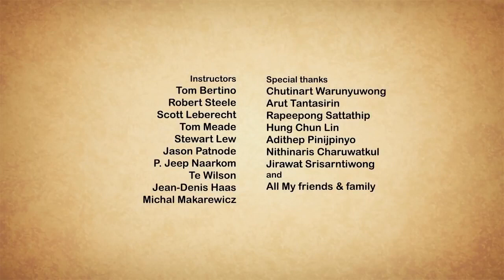Take Me Home | Animated Short Film | Nair Archawattana | The CGBros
Director - NAIR ARCHAWATTANA

Producer - ANWEI CHEN, JESSICA LADD, & KATE SELZER

Story & Design - NAIR ARCHAWATTANA

Modeling - SOMCHAI THONGYOD, & NAIR ARCHAWATTANA

Rigging - SAHASIN TANGKIJJAVISUTH, & NAIR ARCHAWATTANA

Animation - NAIR ARCHAWATTANA

CG Supervisor - DEREK FLOOD

Texture Artists  - DANA JAKOBSON, CHRISTINA SEAMAN, & ROY WANG

Lighting Leads - VICTOR LEUNG, BRET MOTYL, JUSTIN SCHUBERT, & CHRISTINA SEAMAN

Lighting Artists - DAVID NATHANAEL BECK, WILLIAM JACKSON, RICARDO MARMOLEJO, JUSTIN ROMPREY, EMRE SALIHOV, MANLIN SUN, RUNZHUO ZHANG, & BIN ZHANG

Compositor - MANSI GUPTA

Sound Effects - NAIR ARCHAWATTANA